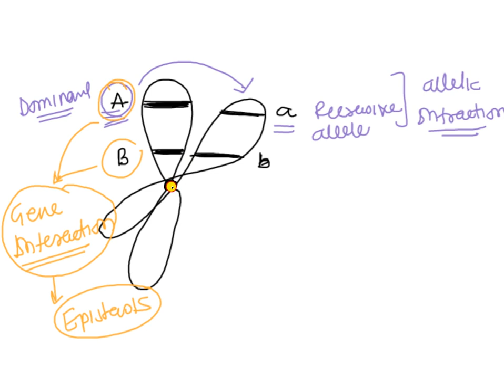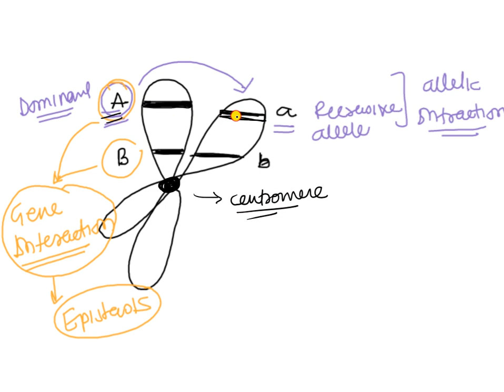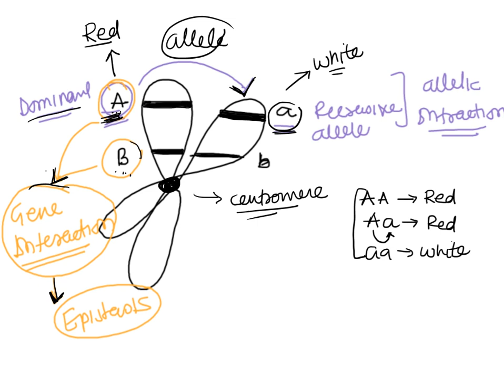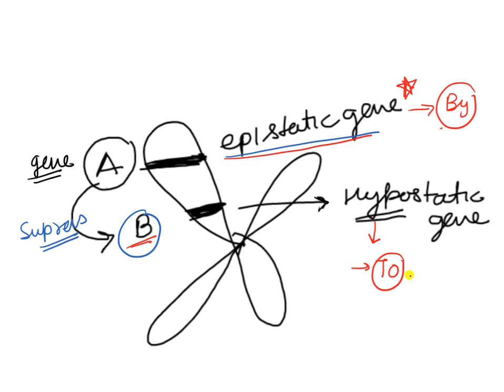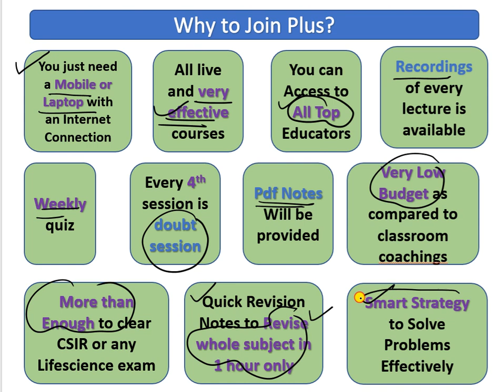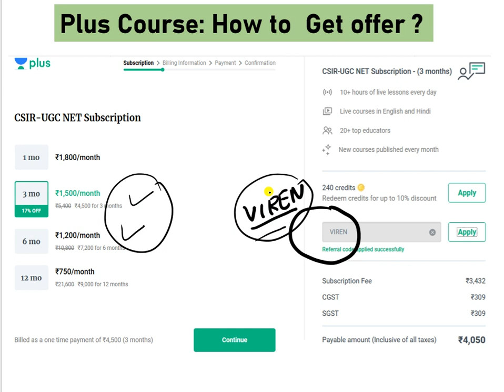Introduction to Gene Interaction: Inheritance Biology for CSIR, GATE, DBT, ICMR etc.